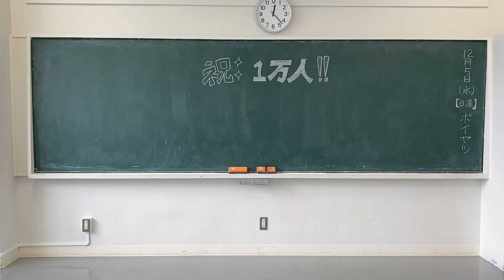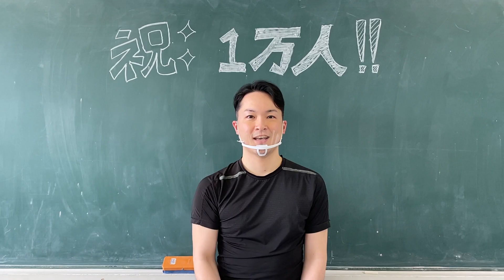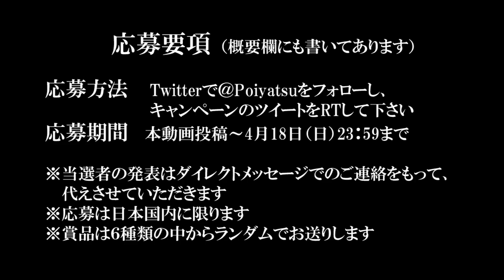【祝1万人!】ポイヤツから３つのお知らせ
【キャンペーンの応募は締め切りました。沢山のご応募ありがとうございます！】

オリジナルグッズ販売開始記念キャンペーン

【応募条件】
②キャンペーンのツイートをRT

【応募期間】
2021年4月18日（日） 23:59まで

【キャンペーンの諸注意】
※当選者の発表は、ダイレクトメッセージでのご連絡をもって代えさせていただきます。当選者以外への連絡はございませんのでご了承ください。
※応募・発送は日本国内に限ります。
※賞品は6種類の中から1枚をランダムでお送りします。
※発送は2021年4月下旬を予定しています。

新作稽古も実施中、応援よろしくお願いします！

◆他にも様々な アニメOPっポイヤツ 創ってます◆

□BGM□
魔王魂

アニメOPっポイヤツ
AnimeOPish
就像动漫的开场一样
애니메이션 오프닝 같은 것
Algo así como una apertura de anime